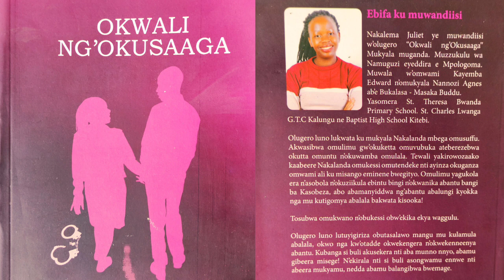Okwali Ng'okusaaga Part 3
Kikonyogo book
luganda audio books
senior six books
luganda books
Kikonyogo akatabo
interesting luganda books
s4 books
pawulo kirimuttu
Nketta Mu Bizinga
Nketta Mu Bizinga book
Nketta Mu Bizinga byeyugoyugo
zinunula omunaku
Akatabokikonyogo
Akatabo kikonyogo
Obutabo bwo luganda
Obutabo bwo lulimi oluganda
Engero za baganda
tuyigge olulimi
Luganda novels
Luganda story books
Luganda stories
akatabo zinunula omunaku
c.s kalinda
Kiwanuka musisi

Olulimi Oluganda
Obutabo bw'oluganda
Interesting Luganda books
obutabo bwolulimi oluganda
zinunula omunaku kawere
zinunula omunaku akatabo
akatabo kano kaawandiikibwa omugenzi edward namutete k.kawere ebyewuunyo byaniriza zinunula ku nsi
how to learn luganda
zinunula omunaku movie
nkyalira walumbe etanda
zinunula omunaku audio
Bwali Butamanya